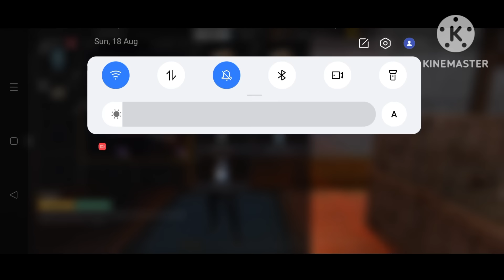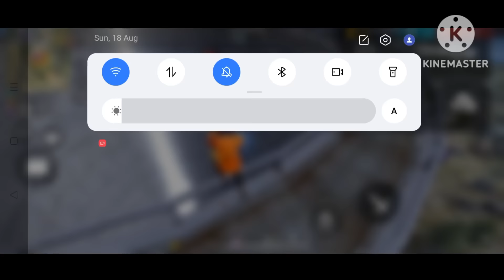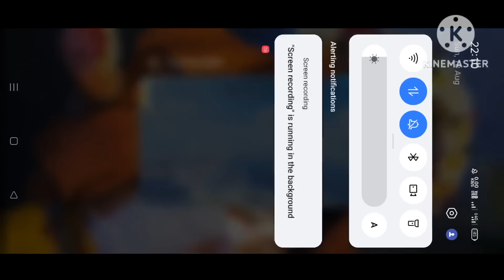TOP 10 AI TIPS AND TRICKS IN FREE FIRE 2024 - One placeff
Pro Gameplay Tips:
   - Begin with some Pro tips for beginners, such as how Unlimited Health New Update, and use Unlimited Gloo Wall‚ Unlimited HP (Health)‚ Unlimited Health Sonia.
   - Explain the importance of understanding the game's mechanics, such as recoil management, weapon stats, and movement techniques.

Releted keywords:
ai tips and tricks
top 10 ai tips and tricks in free fire 2024,
ai tips and trick in free fire,
ai free fire,
ai,
big shotgun trick,
monster shotgun trick,
double shotgun in lone wolf,
double shotgun trick,
double m1887 bug,
double m1887 trick,
big m1887 bug,
big m1887 in lone wolf,
training ground m1887 trick,
big m1014 trick,
m1014 gun trick,
gà rán
Free fire
free fire
free fire top 10 bug and trick in 2024
top new amazing tips and trick
ob46
lone wolf
lone wolf mode bug
auto revive enter
lone wolf mode car enter
car in lone wolf
revive in lone wolf
free fire new event
 FREE FIRE
free fire top 10 tips and tricks
top 10 bug and tricks in free fire
 ff top 5 tips and tricks in free fire
top 5 trick in free fire New tips and tricks in free fire
 latest tips and tricks for free fire Unlimited wall trick in free fire
 Free fire tips and tricks 2024 tips and tricks in free fire
Free fire new glitch today update today ob44
 update game kyu nahi khul raha hai game kab khulega
New update kab aaega today update kab aaega update kitne baje aaega update kyu nahi aaya
 ob45 new update FF tricks Gloo
 ob46 new update FF tricks Gloo wall tips and tricks
Gloo wall tricks free fire tips and tricks in English Free fire New glitch free fire New tricks
hoàng bá gil gamingnam lầy nam lay as mobile staboy vn mino tv rikaki gaming c4 gaming bác gấu hacktube rizkia pro rouk ff gao bạc tv cô ngân tv hùng akira bug isaac 19 cáo funny invis k nu gaming rendy rangers freefire Bugfreefire
one placeff
boss army
total gaming
tonde gamer
FF LEGEND GWA
PROFESSIONAL GAMER
báo hồng gaming
cáo funny invis k nu gaming rendy rangers freefire Bugfreefire
báo hồng gaming
 Bug free fire
 Bug ff
Freefirebug
 Free fire bug
 Đảo huấn luyện free fire ob44
 ff bug
bug9
 bugff
 free fire trick
 ff trick
 hack free fire
ob 44
hack ff
hách
bug đảo huấn luyện free fire góc lag free fire highlight ff

©   Bản quyền thuộc về Channel: one placeff
☞  No Reup